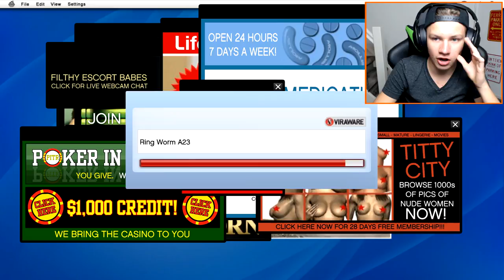Aanslag Plegen Op Beroemd Persoon!! | GTA 5 Storymode #6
Het gaat helemaal fout!!

---) IGN Info:
Steam: LikeAWalnut
Minecraft: LikeAWalnut
Origin: LikeAWalnut
PSN: Mrwalnutt